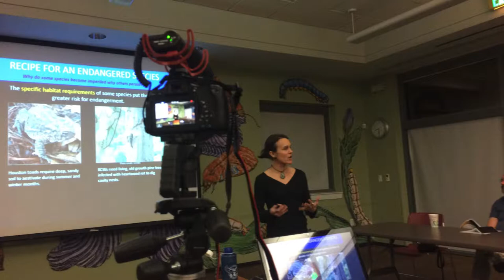CPP Facebook Slideshow